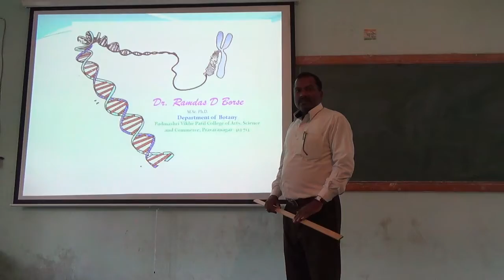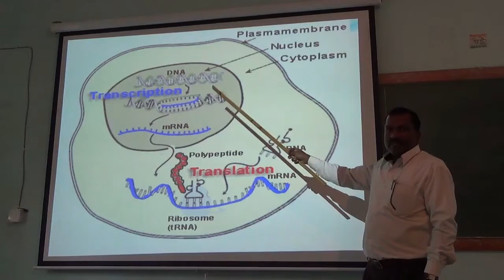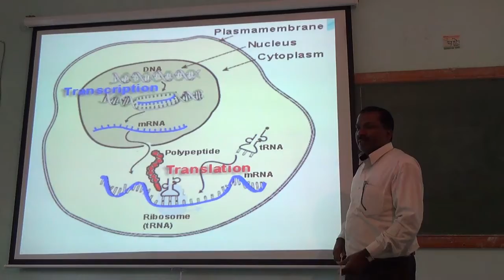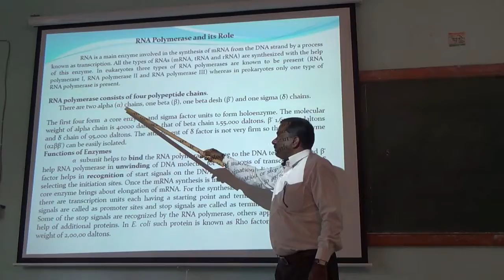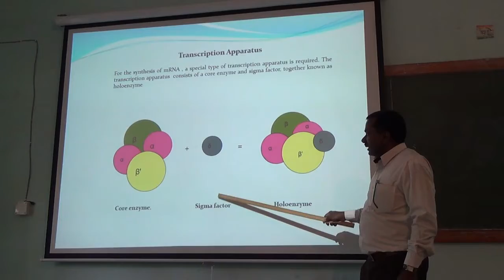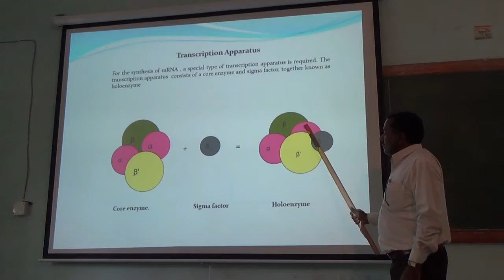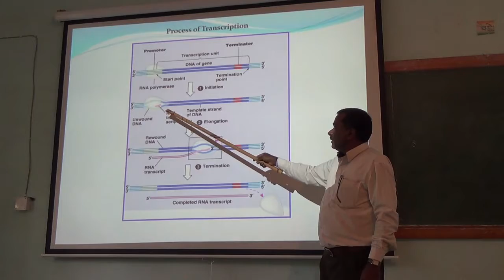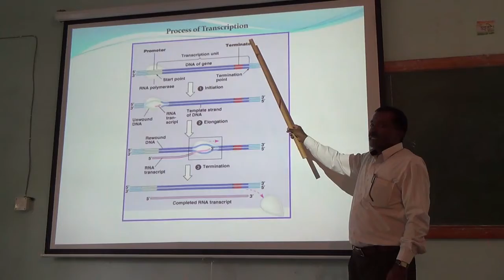Transcription in Prokaryotes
Botany subject lecture on "Transcription in Prokaryotes" by Dr. R.D. Borse, Department of Botany, P.V.P. College, Pravaranagar, India